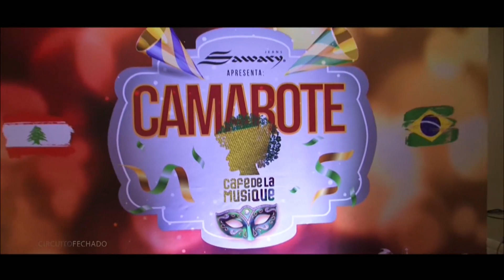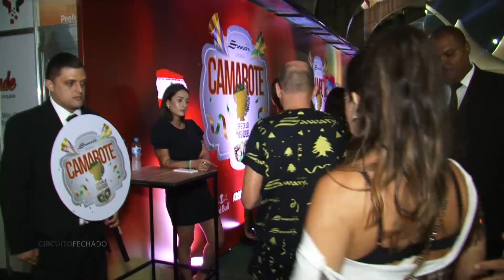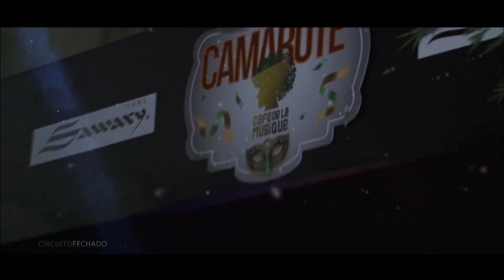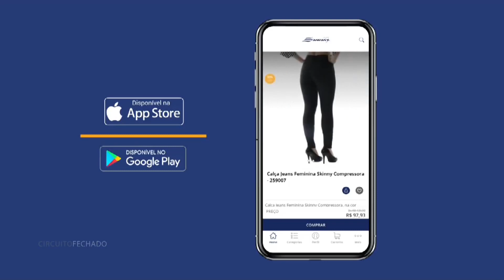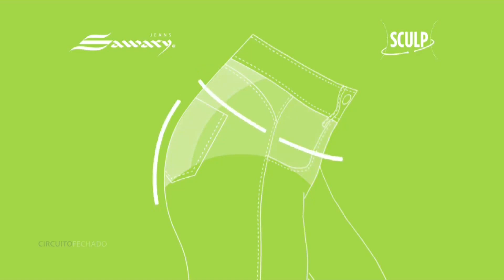Programa Circuito Fechado - "Camarote Sawary Cafe De La Musique 2020 - São Paulo/SP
Gustavo Frison desembarcou com o Programa Circuito Fechado no Sambódromo do Anhembi, na cidade de São Paulo, para curtir a estréia do “Camarote Sawary Café de La Musique”, uma das grandes novidades do carnaval paulistano, que levou um pouco da atmosfera de um dos beach clubs mais badalados do Brasil para a passarela do samba.